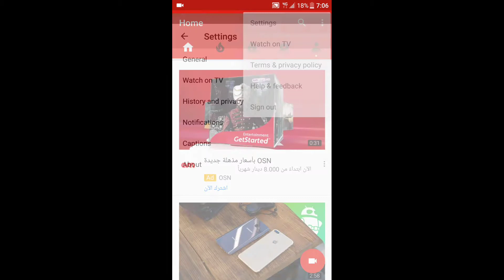how to enable restricted mode on youtube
hello whats up guys!

the title says it all so thanks for watching and make sure to drop a comment down below and subscribe to the channel and heyyy dont forget to like the videi and now your good to go.